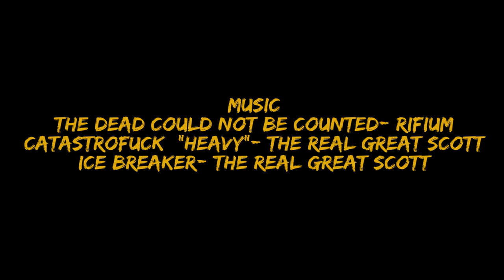Hard Times Episode 4 - Big Trouble in Little Tuna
Financially failing Murray takes Liam's advice to seek out The Tuna Man -a loan shark who makes you pay him back with unusual favours. Somehow Dennis gets tangled up in the mess. Just another welfare day in Saint John, New Brunswick.

Directed by James Hovey
Edited by Ian Estey
Written by Matt Copeland

Starring Matt Copeland, Mark Splude, Steve Fudge, Sara Copeland, James Hovey, Chris Garnett and Amanda Bourque. Guest starring Brian Joseph Giles and Travis Boyce.